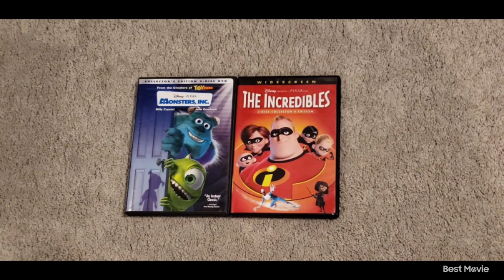Monsters Inc 2002 DVD and The Incredibles 2005 DVD 7-9-24